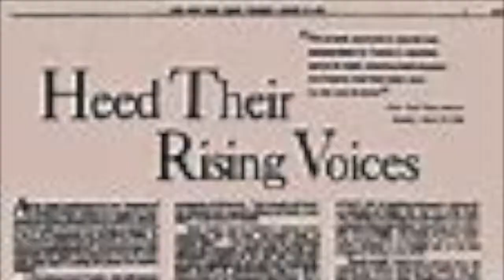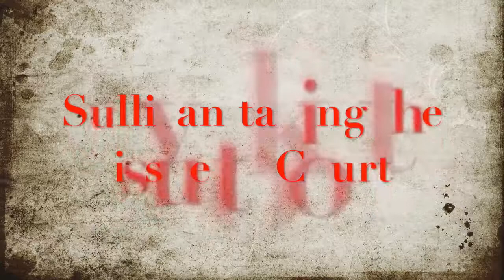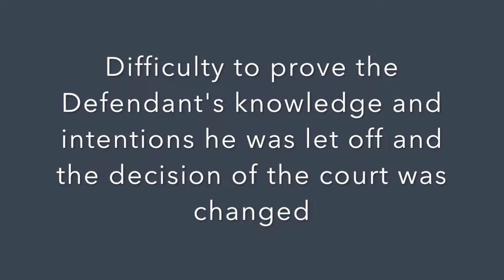Court Case Project (New York Times v. Sullivan)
Lauren Lewis
Meera Patel
Madison Adornetto
Rene Kim